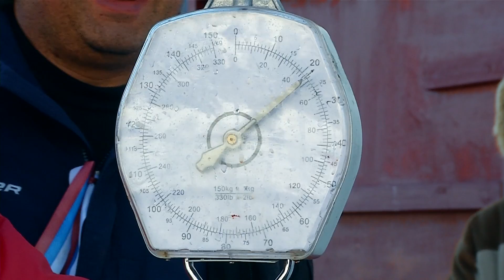Охота и рыболовство на Руси. ВВЦ ВДНХ. Trip expert Михаил Карпович ( Mikhail Karpovich )